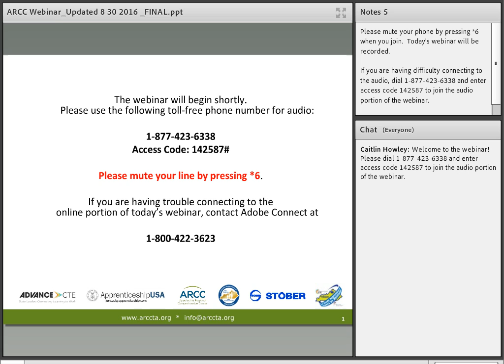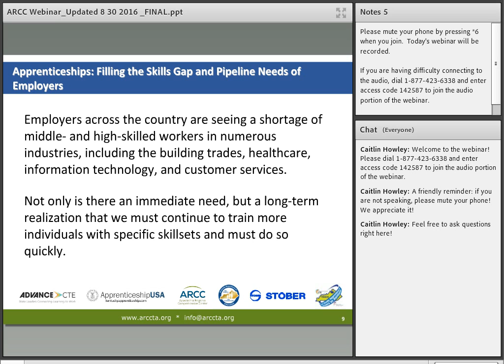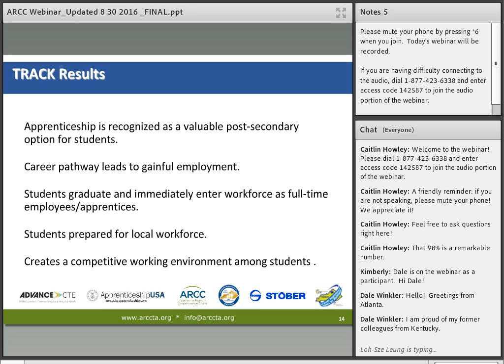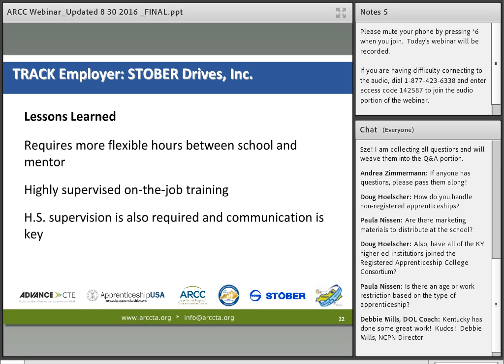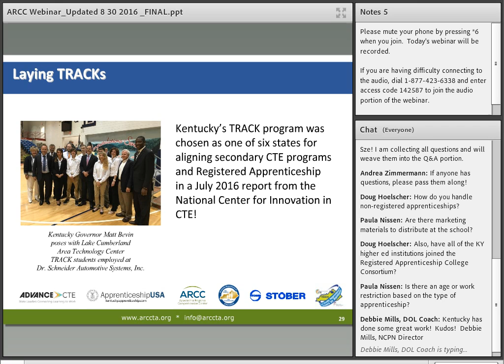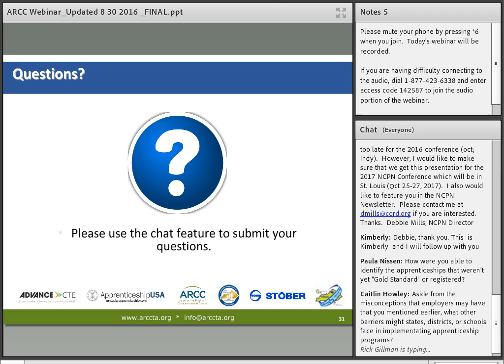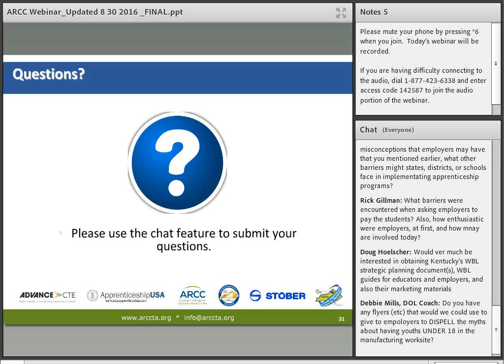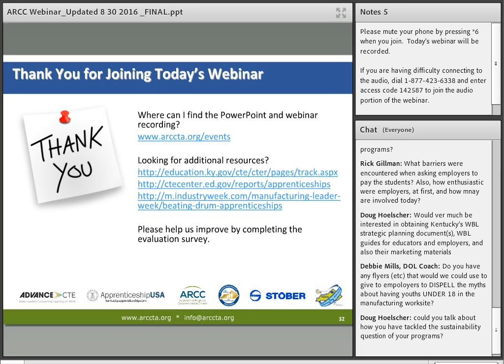Kentucky Gets Students on TRACK with Youth Apprenticeships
This August 31, 2016 webinar from the Appalachia Regional Comprehensive Center (ARCC) and Advance CTE explores how Kentucky gets students on TRACK with youth apprenticeships.  Kentucky’s Tech Ready Apprentices for Careers in Kentucky (TRACK) youth pre-apprenticeship program is a partnership between the Kentucky Department of Education’s Office of Career and Technical Education and the Kentucky Labor Cabinet to provide secondary students with career pathway opportunities into Registered Apprenticeship Programs.  The event included a discussion of registered apprenticeship and pipeline needs and issues from employer and student perspectives, as well as outcomes and lessons learned.  The webinar also highlighted Stober Drives, a successful example of the youth pre-apprenticeship program. Presenters were Laura Arnold, Kentucky Career and Technical Education Director; Mary Taylor, TRACK Coordinator; Mike Donta, Kentucky Supervisor of Apprenticeship; and Kay Moss, Stober Drives Human Resource Director.